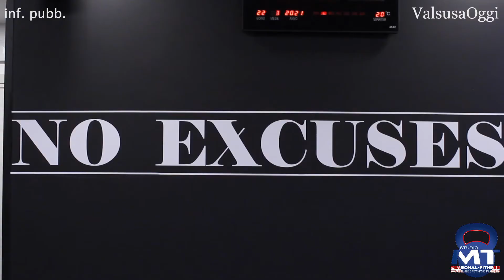VIDEO / VALSUSA, A ROSTA LO STUDIO MT: PERSONAL TRAINER, FISIOTERAPIA E RIABILITAZIONE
Con Valentina Addari, riprese e montaggio di Andrea Zelano